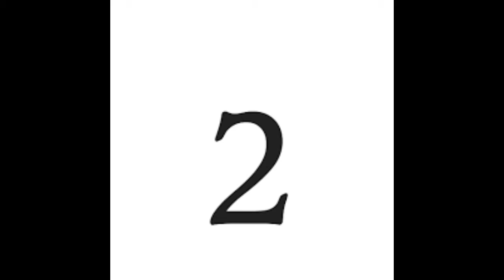Top MBBS Colleges in Karnataka